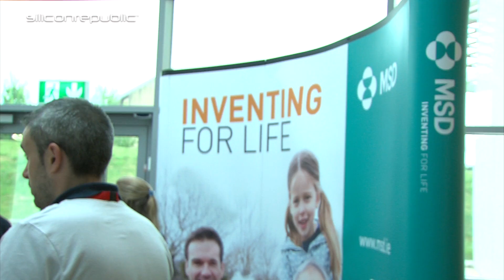MSD: ‘What we do helps save lives’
At the National Institute for Bioprocessing Research and Training (NIBRT) Careers in Biopharma event earlier this year, we caught up with Gary Collins, director of operations for biologics at MSD. Collins told us about some of the roles on offer with the pharma giant, and what makes careers in biopharma so rewarding.

Looking for jobs in science or tech? to learn more about companies hiring right now.